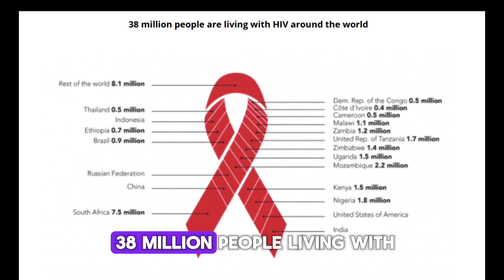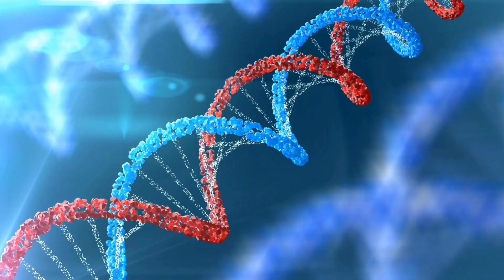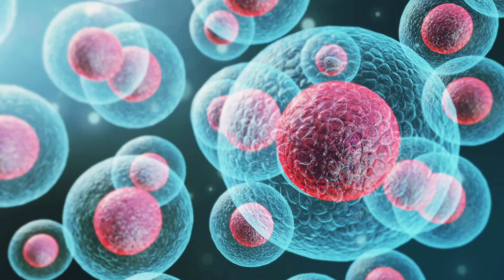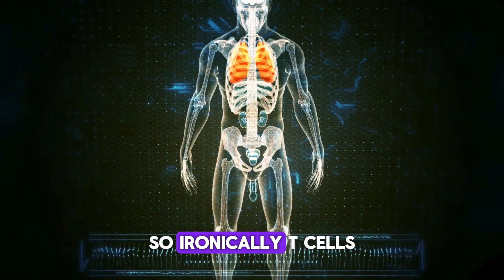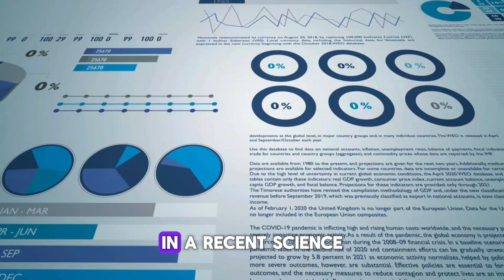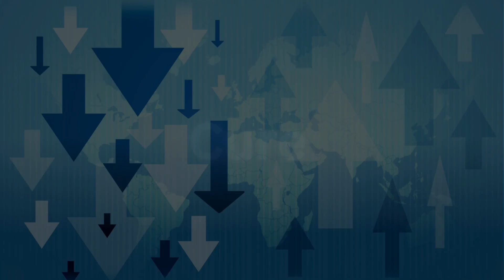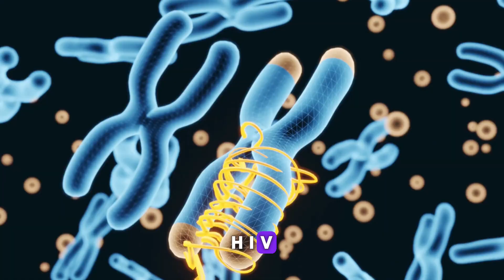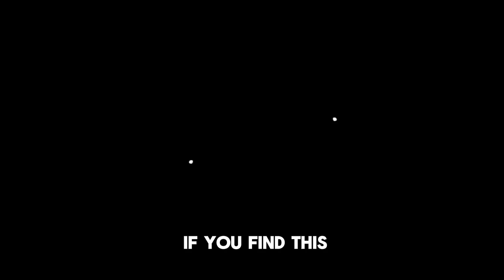Why Is It So Difficult to Find an HIV Cure? | Why HIV Remains Uncured: The Science Explained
In this video, we explore the complex challenges that make finding an HIV cure so difficult. From viral latency and hidden reservoirs to the limitations of current antiretroviral treatments, we break down the scientific hurdles that prevent a cure.

Join us as we delve into the latest research and uncover why HIV remains uncured, despite decades of effort. Whether you're curious about the science or seeking a deeper understanding of HIV, this video provides essential insights.

HIV cure
HIV latency
HIV research
HIV reservoirs
HIV treatment challenges
Why HIV is hard to cure
HIV virus
Curing HIV
HIV science explained
HIV cure obstacles